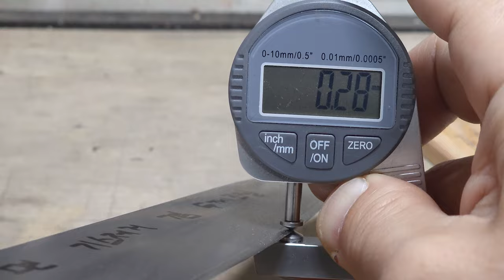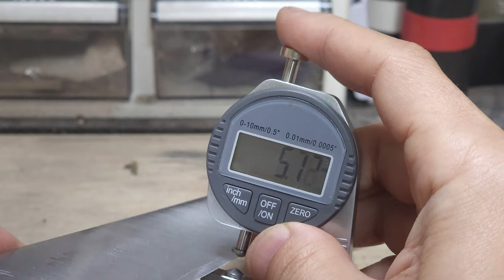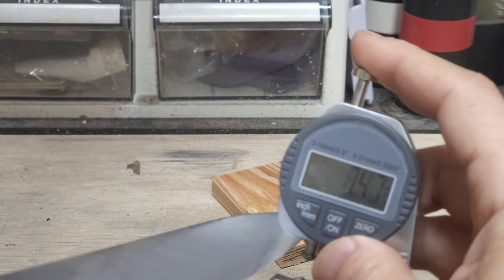아.. 계속 신경쓰여! 상처난 칼 수리하기.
쉐프 나이프 표면 손상된 칼 수리 과정 영상이에요. 영상에서는 작업 방법을 영상에 담아 함께 볼 수 있도록 제작해봤어요.